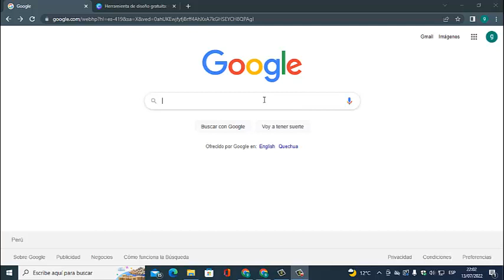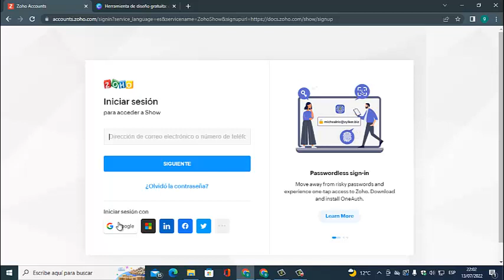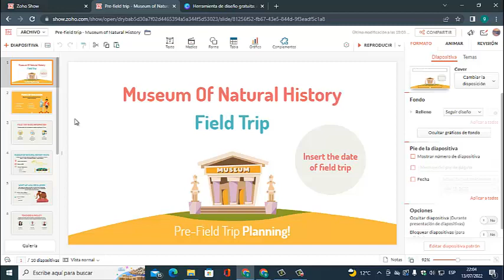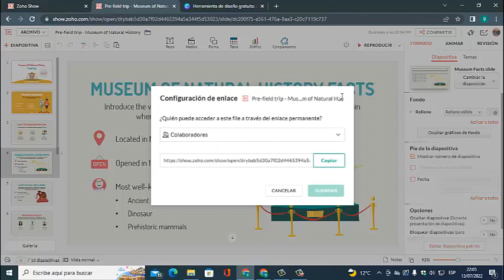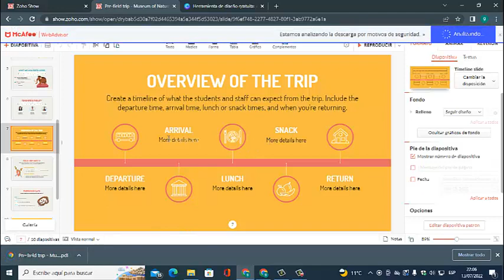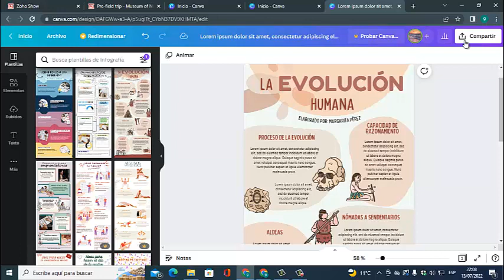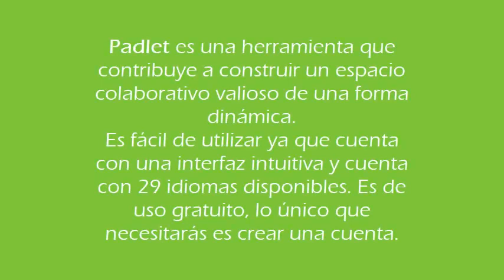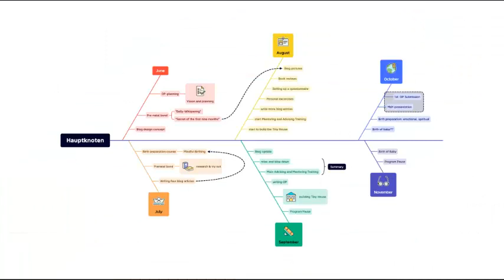Herramientas TIC - Aprende a usarlas de forma eficaz y sencilla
En este video encontrarás algunas herramientas TIC que puedes utilizar en tus clases virtuales o presenciales. Recuerda que la tecnología está a tu disposición, dale un buen uso.